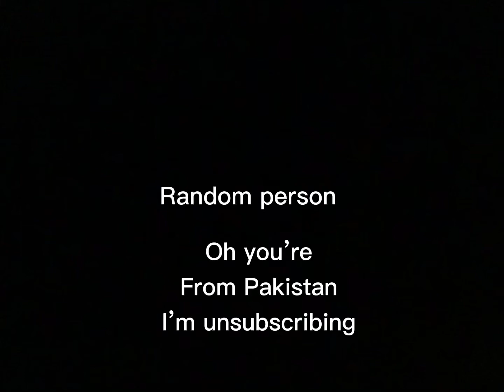Who remembers this trend?💕💞